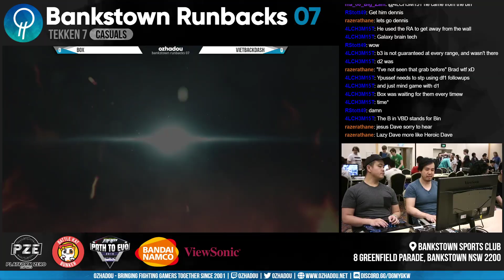Tekken 7 - Bankstown Runbacks #07